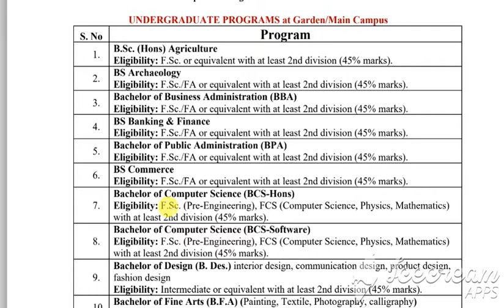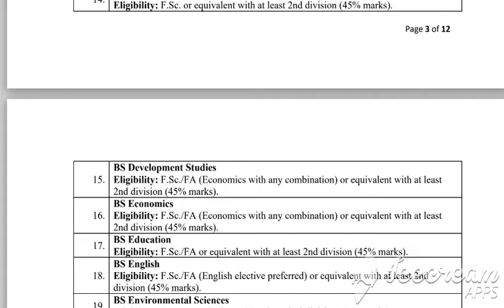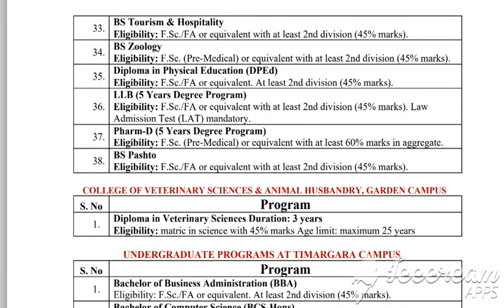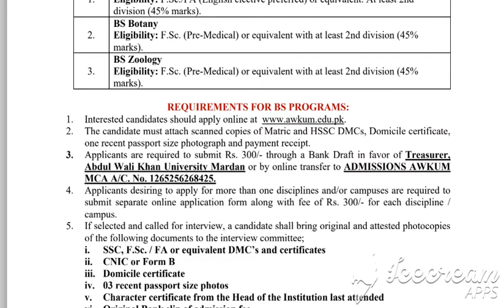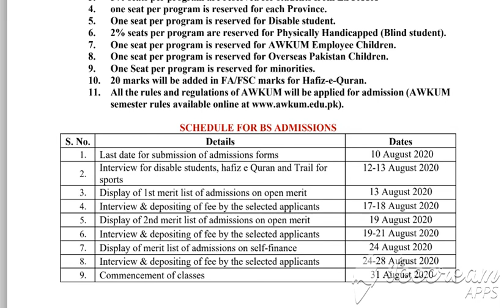2020 BS programs in awkum || Abdul Wali Khan Uminversity Islamabad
BS programs in awkum |BS programs in awkum || Abdul Wali Khan Uminversity Islamabad| Abdul Wali Khan Uminversity Islamabad